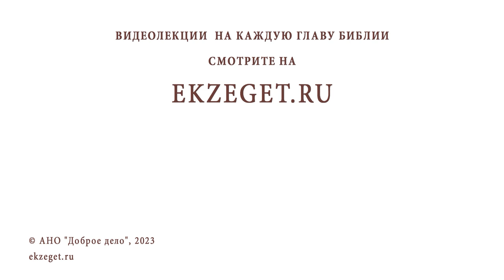МУЖУ 62 ГОДА, ТОЛЬКО НАЧАЛ ВОЦЕРКОВЛЯТЬСЯ. С ЧЕГО НАЧАТЬ? Протоиерей Александр Никольский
Команда Экзегет.

В сегодняшнем видео на библейском портале Экзегет вместе с протоиереем Александром Никольским отвечаем на вопрос: "Мужу 62 года, только начал воцерковляться. С чего начать?"

🔸  Читать Евангелие
🔸  Молитва "Отче наш"
🔸  Призвание Бога
🔸  Покаяние. Причастие